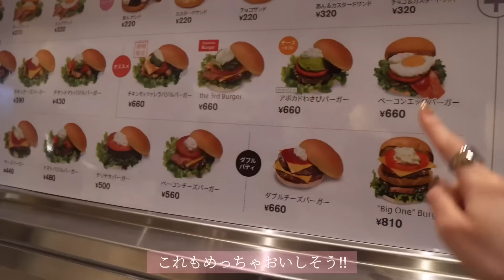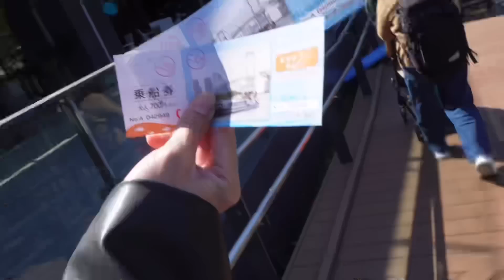【デートvlog】東京の穴場スポット見つけちゃった/竹芝・浅草デート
東京の穴場スポット見つけちゃった😳‼︎

ウォーターズ竹芝でのんびりゆったりデート🍃
からの浅草〜！！😚🙌

最高に楽しかったー！！！🫧
このデートほんまにおすすめやから
是非ッ見てね！！！！

🌱音源クレジット
ふたり (feat.sorateras) / Stardom Sound